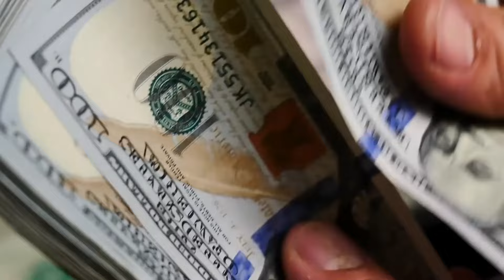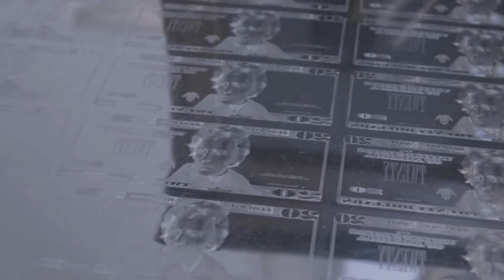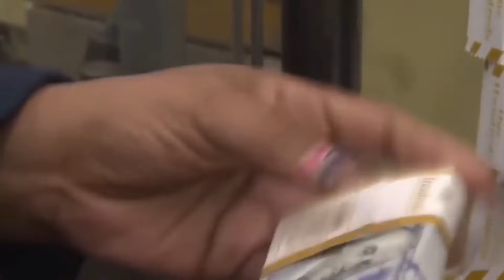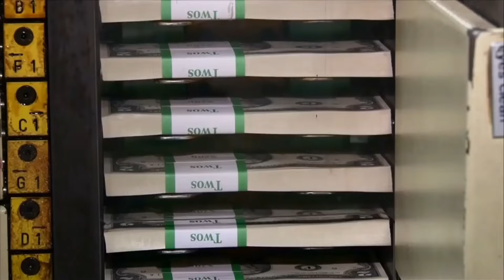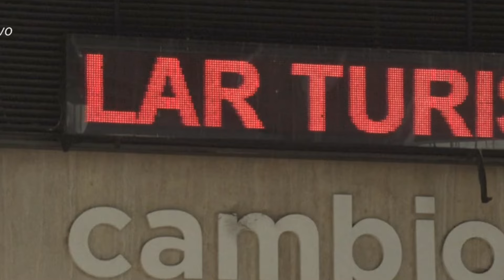SE DESPIERTA EL DOLAR-MOTIVOS